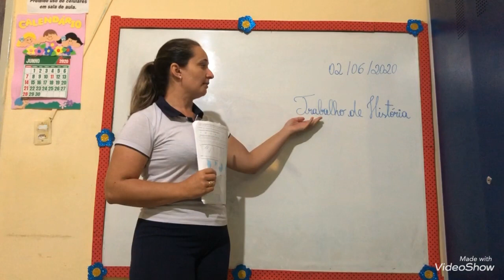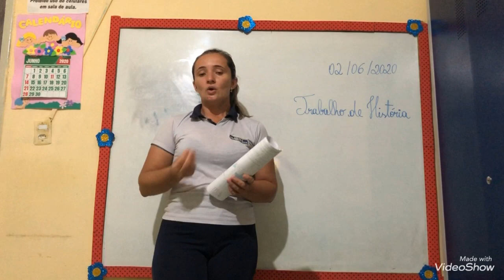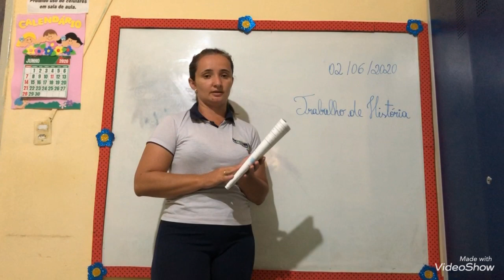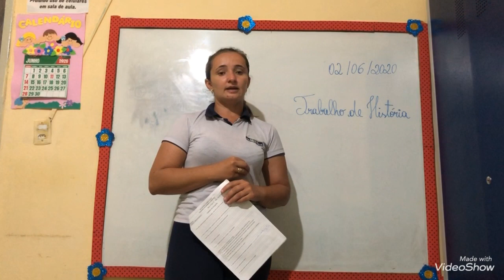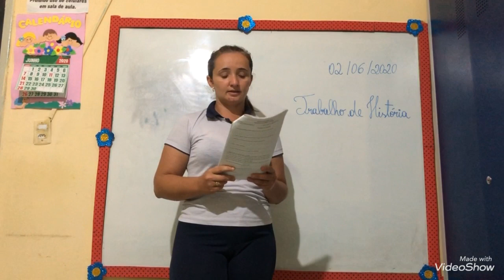Vídeo Aula 5º Ano A 02/06/2020